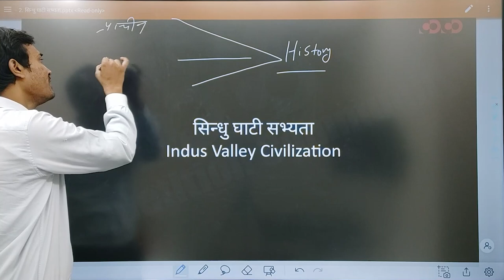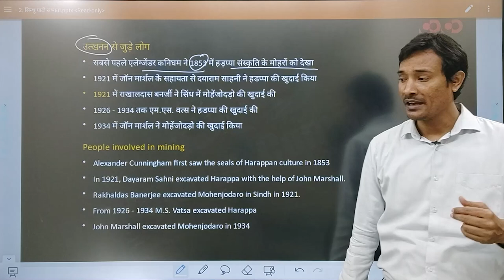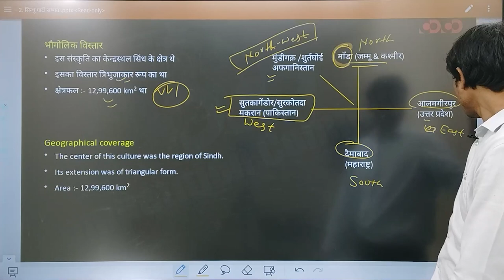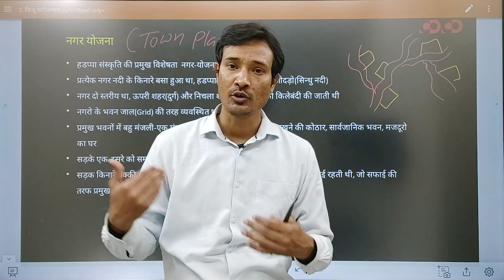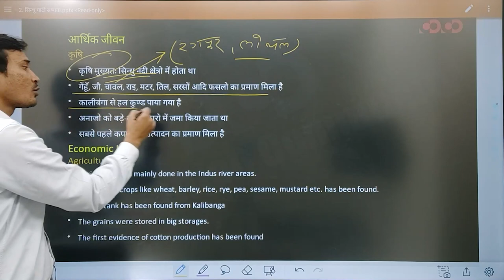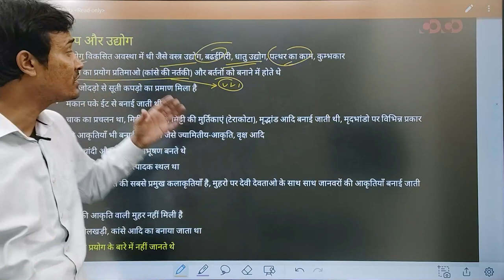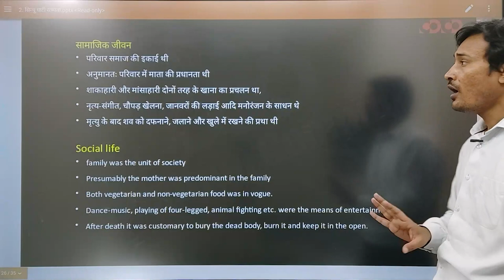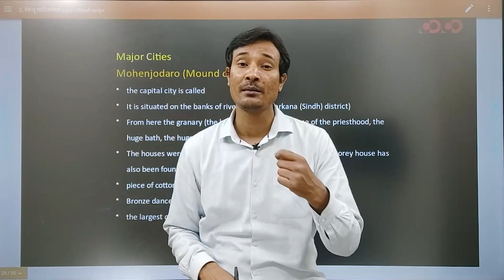SSC CGL/CHSL- Genral studies || सिंधु घाटी सभ्यता (उद्गम, विस्तार और पतन)